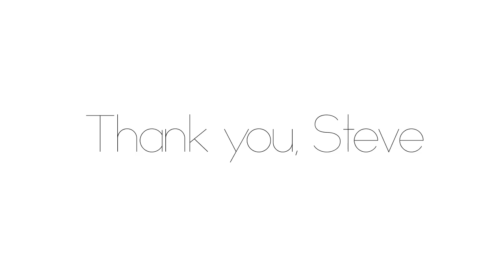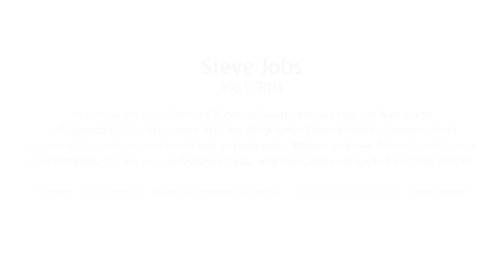Thank you, Steve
R.I.P Steve Jobs